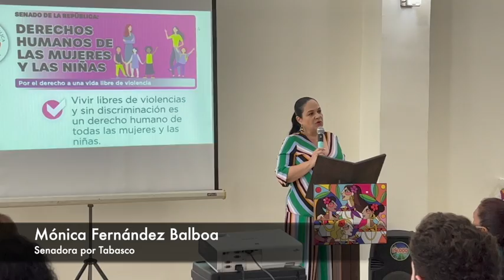Mensajeras de nuestros derechos en Cárdenas, Tabasco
Reunión informativa de la senadora Mónica Fernández Balboa con mujeres en Cárdenas, Tabasco para dar a conocer los avances legislativos en materia de violencia contra la mujer y entre todas prevenir más actos violentos en el seno familiar y círculo social.